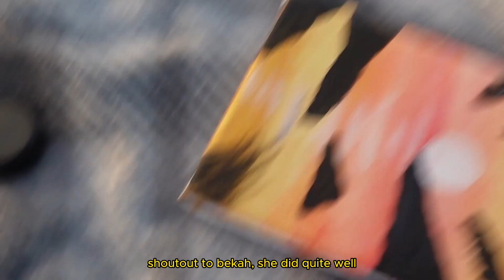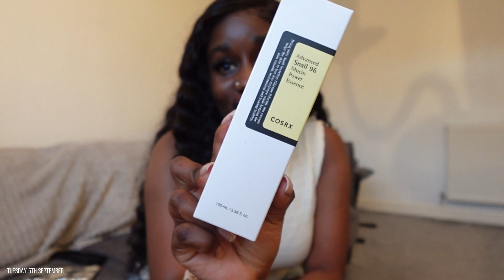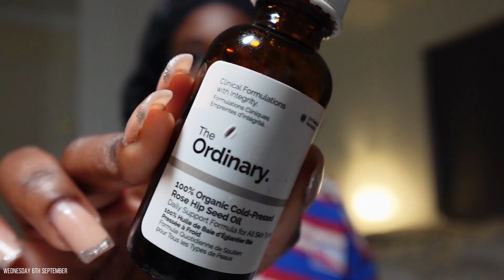weekly vlog | wedding szn, surprise day party, content day, amazon pick-ups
Follow me on all the social channels 📱

Time Stamps:
00:00 - 04:25 Day 1 | Picnic, painting, amazon pick-ups
04:26 - 06:37 Day 2 | Shein wig re-install
06:38 - 09:14 Day 3 | Content day & chit chat
09:15 - 15:27 Day 4 | Wedding!
15:28 - 20:26 Day 5 | Surprise bday party

🙎🏾‍♀️Age: 23